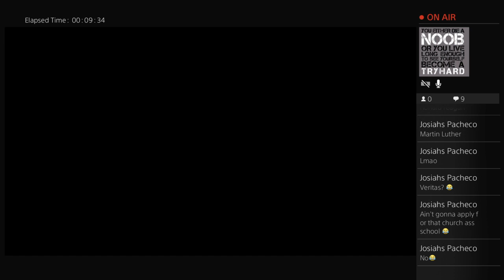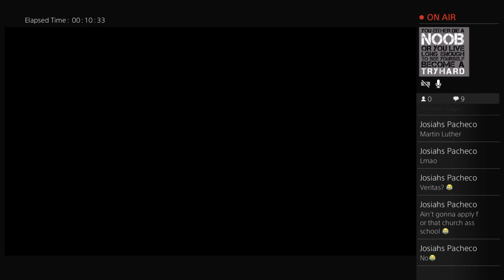StInkY_boMBs12's Live PS4 Broadcast